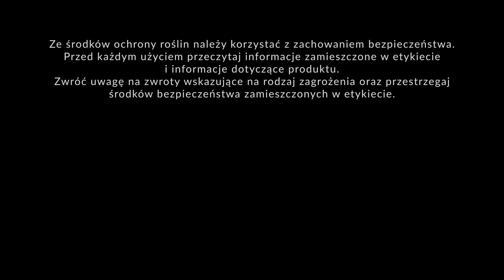Pomidor gruntowy bez suchej zgnilizny wierzchołkowej - Piotr Borczyński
Pomidor gruntowy rośnie bardzo dobrze. Rośliny są w pełni kwitnienia. Jak wygląda plantacji i co trzeba zrobić zobacz film.

Produkty:
Cabrio Duo
Carial Star
Signum
Abies Cu
Bio Cal
CalGreen